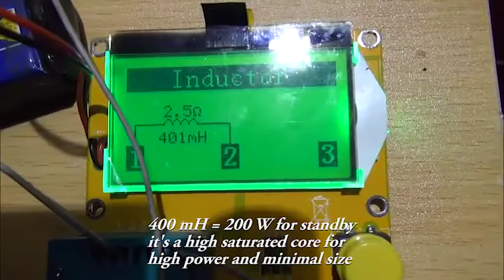Spot welder : Make your own transformer part 2